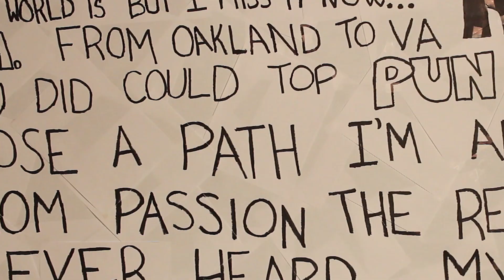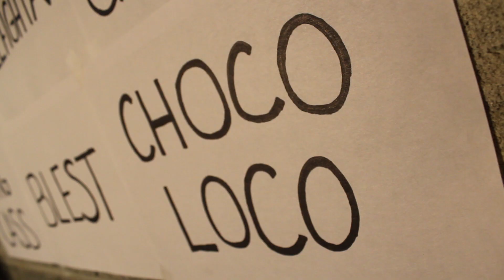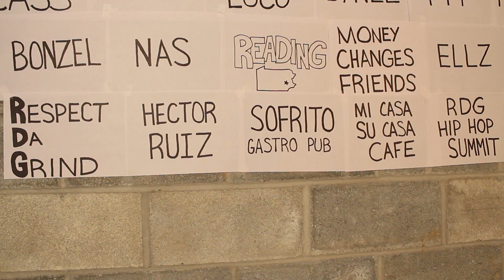Ekko - "Intro" (The Ekk'ception)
The official music video for the "Intro" Off The "Ekk'Ception" Mixtape by Reading Pennsylvania rapper Ekko. Produced By "StackBeatsz" , Directed by Mike Francis

Twitter.com/@TheRealEkko
Facebook.com/EkkoAncientMuzik